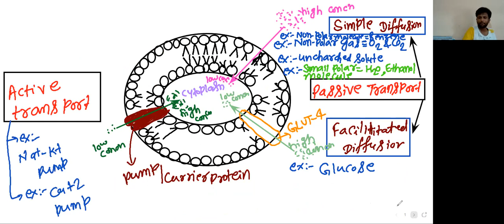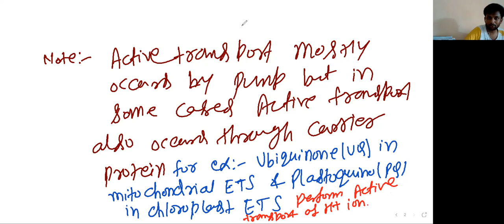26may2021 L- 2 [transport through cell membrane part- 4]